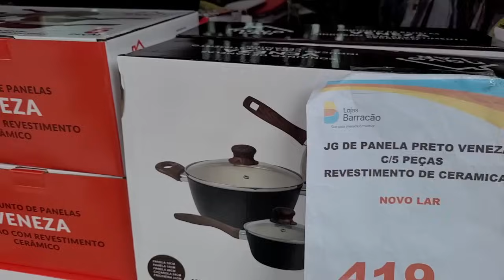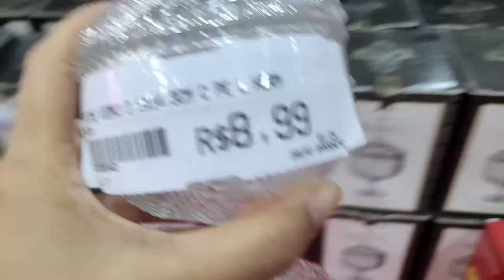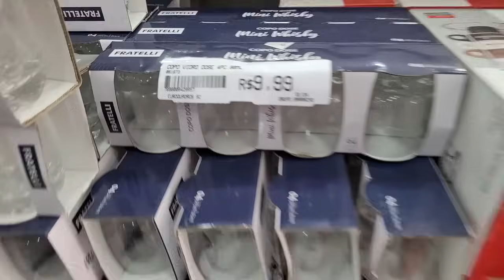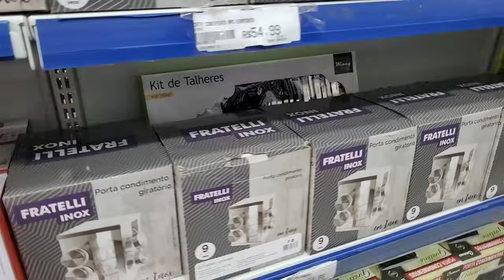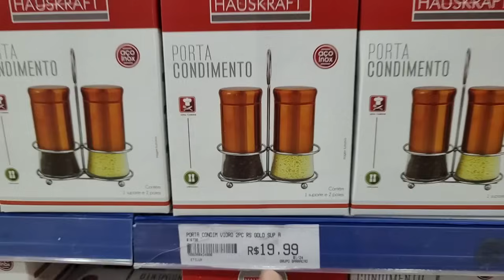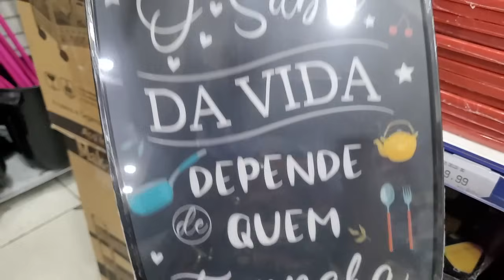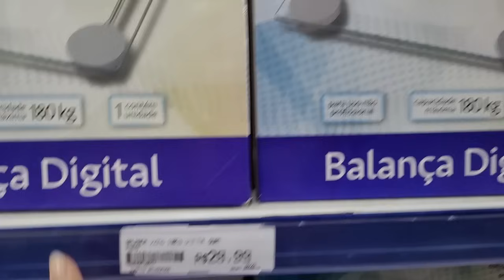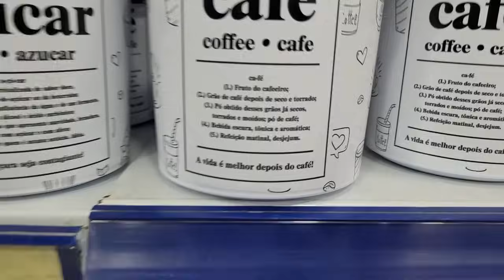LOUCURAS NOS PRECOS BAIXOS NA LOJA DO BARRACĀO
A loja que gravei o vídeo.
R. Capitão Tiago Luz, 41 ao lado do McDonald's.Santo Amaro  São Paulo Capital.

Espero que vocês gostem do vídeo tentei o máximo mostra os produtos mais importante da Loja.

Equipamentos usados.
Camer Cannon G7X Mark ll e Celular Samsung S20 FE.
Editor iMovie.